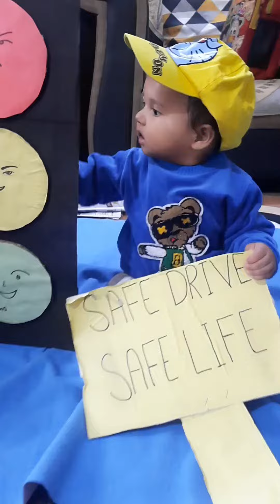hanu ka message "SAFE DRIVE SAFE LIFE"